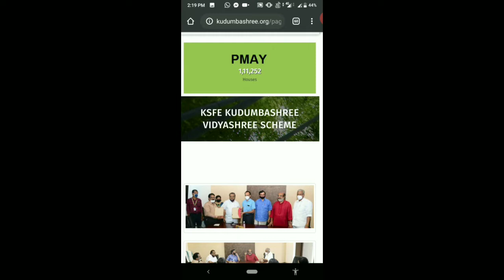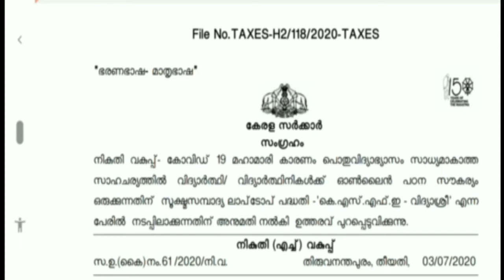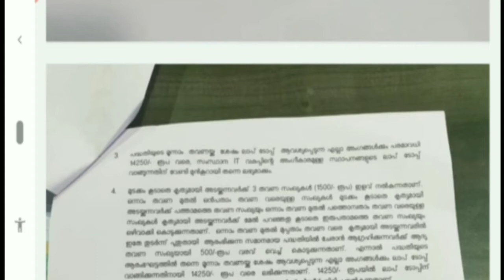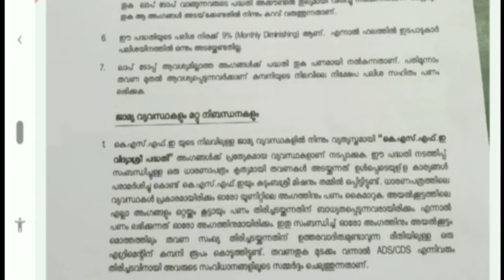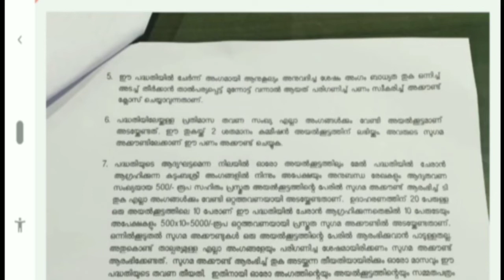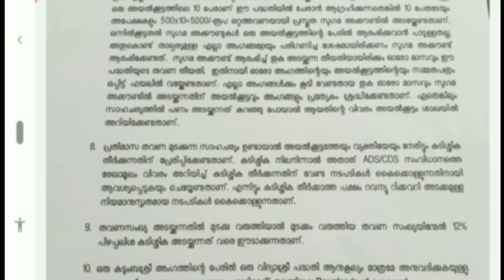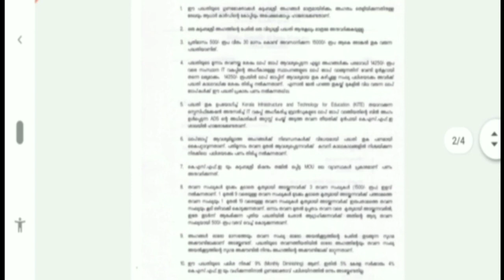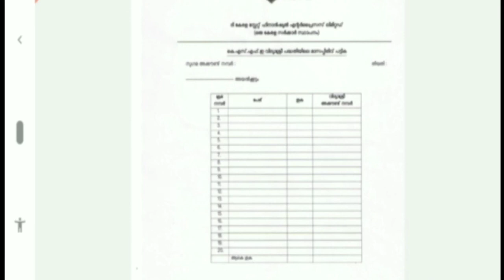കുടുംബശ്രീ വഴി ഒരു ലാപ്ടോപ്പ് / സമ്പാദ്യ പദ്ധതി. വീഡിയോ മുഴുവൻ കാണൂ..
കുടുംബശ്രീ വെബ്സൈറ്റ്